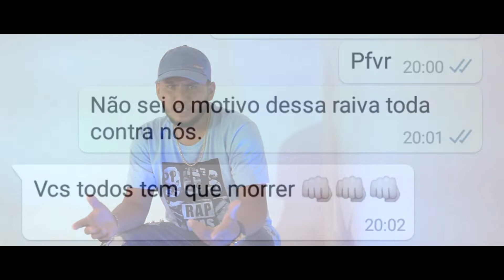WJRL- Verdades (vídeo clipe oficial)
Ficha técnica:
Audiovisual: Rocky souza
Composição/voz: WJRL
Capitação de voz: selo kizomba/ selektah
Mixagem/masterização: True Rexx
Beat: comma dee